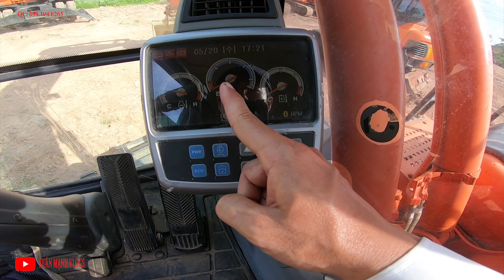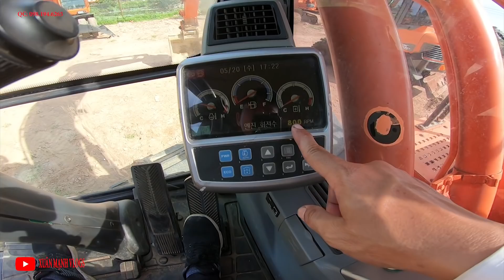Tìm Hiểu Siêu Phẩm DOOSAN DX140 WA 2011 Giá 1.3 Tỷ Đồng | excavator doosan | Xuân Mạnh Vlogs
Tìm Hiểu Siêu Phẩm DOOSAN DX140 WA 2011 Giá 1.3 Tỷ Đồng | excavator doosan